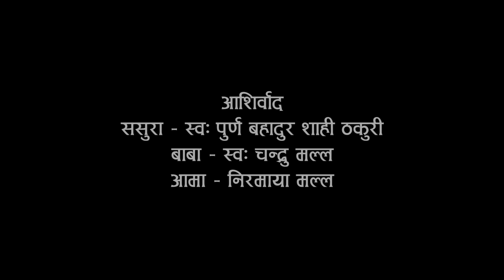SANI | सानी New Nepali Song 2078 by Arjun Sapkota | Sharmila Gurung | Sushma Thakuri ft Roshni Karki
Spandan Media Presents:-

🎶 Audio Credits 🎶

♪ Song:- Sani

♪ Vocal:-
Sharmila Gurung
Arjun Sapkota
Sushma Thakuri

♪ Lyrics:-
Sushma Thakuri

Arjun Sapkota

♪ Arrangement:-
Kamal Saurag

♪ Mixed / Mastered:-
Kumar Rana

♪ Recordist:-
Suman Rana
Khuman Rana

♪ Studio:-
Maruni

🎬️ Video Credits 🎬️

🎬️ Director:-
Prakash Bhatta

🎬️ Artists:-
Roshni Karki
Sushma Thakuri
Prajwol Malla
Hari Thapa
Khem Ba
Goma Neupane

🎬️ Child Artists:-
Sukhu

🎬️ Camera:-
Rajesh Ghimire

🎬️ Edit :-
Bishnu Sharma

🎬️ MUA:-
Sita Parajuli

🎬️ Audio / Video:-
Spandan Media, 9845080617